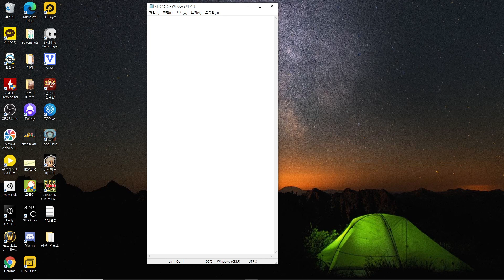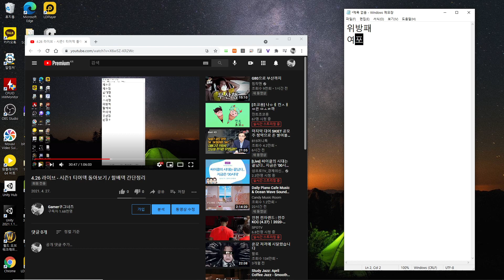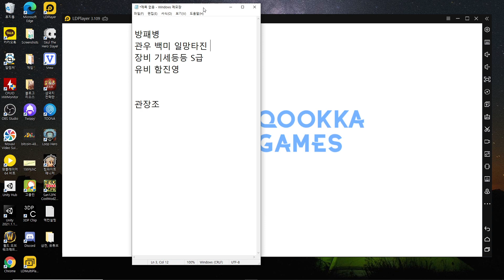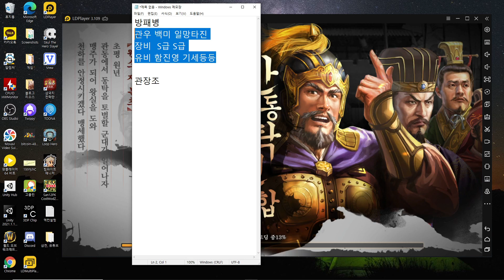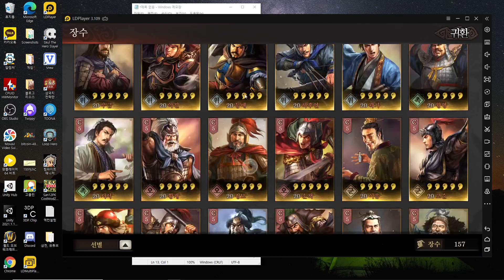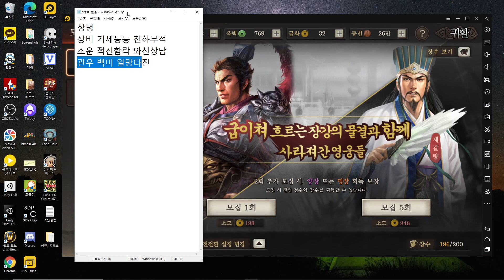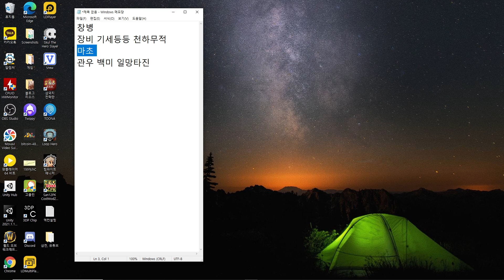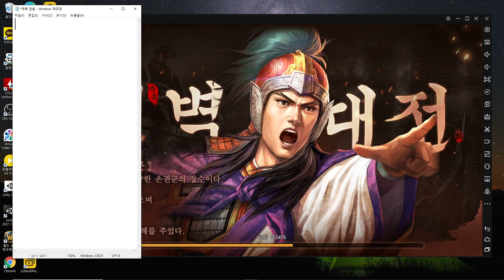1시즌 티어덱 마지막 (분노한 창도 같이 알아보자)